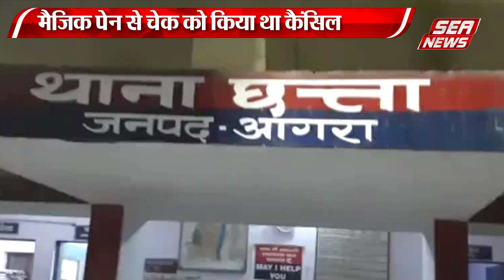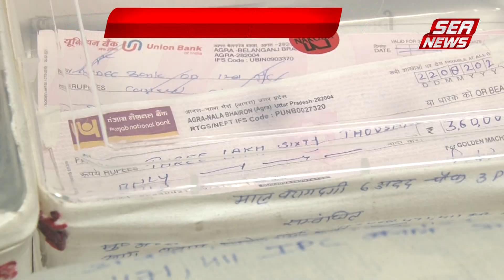लोन दिलाने के नाम पर खाते से निकाल ली नगदी